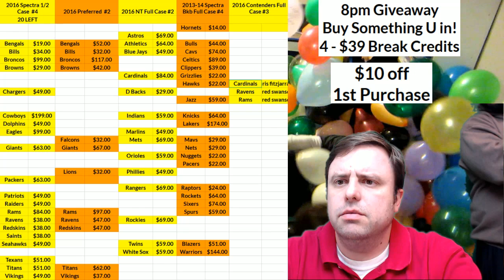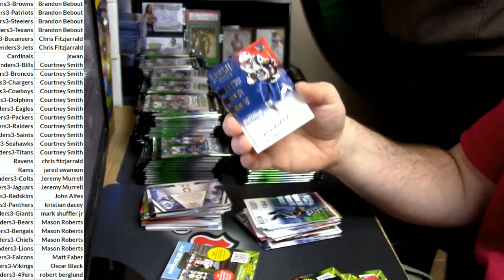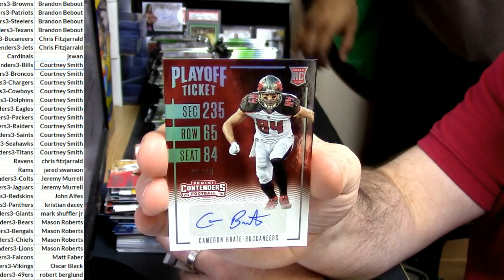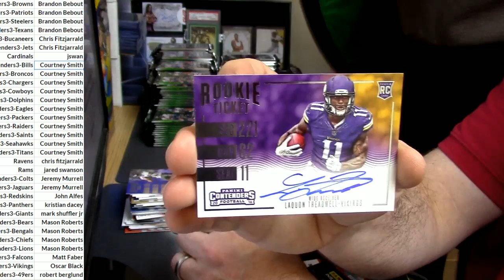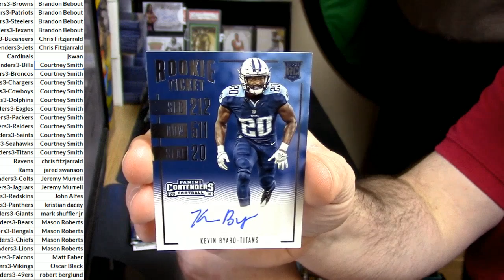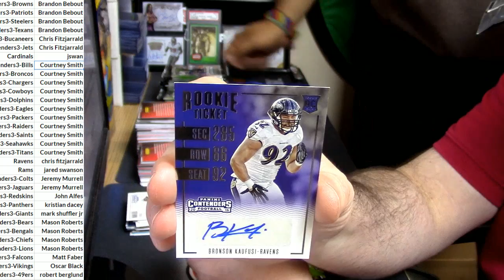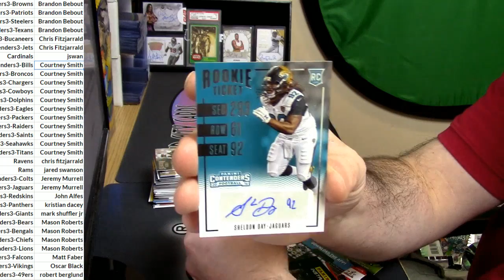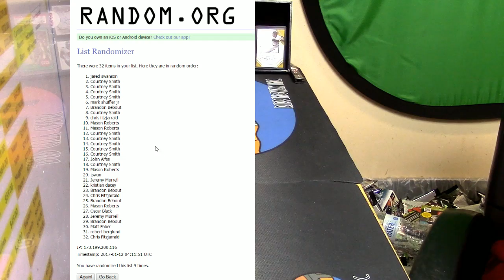01 11 2017 2016 contenders football pyt #3